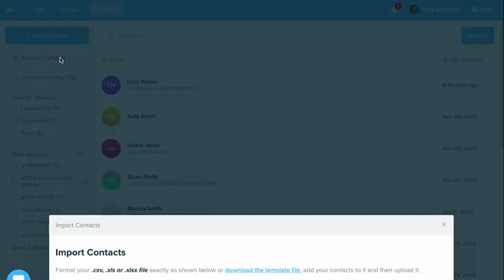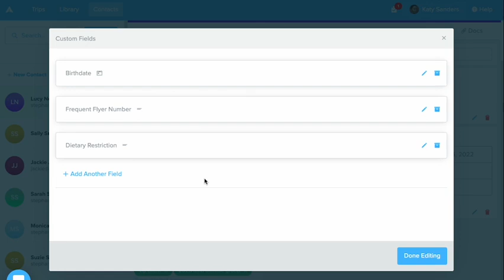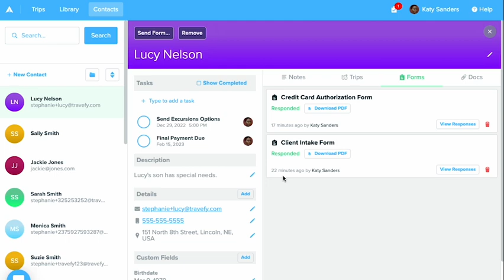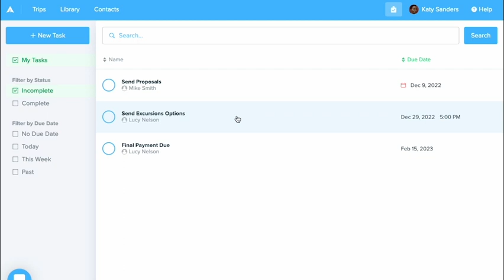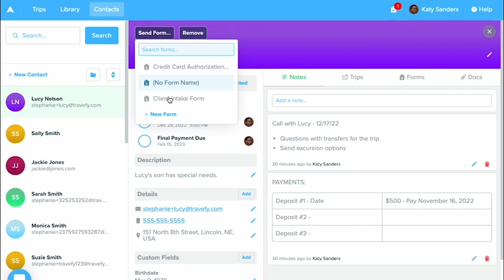4. Contacts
Learn more to get started with Travefy's simple, built-in that allows you to manage all client information, details, notes, documents, forms and past trips right inside Travefy.

In this tutorial:
- What is Contacts and how to use the feature
- How to import, add, and edit contacts
- Using Forms and contacts
- Secure document storage
- Accessing tasks & reminders